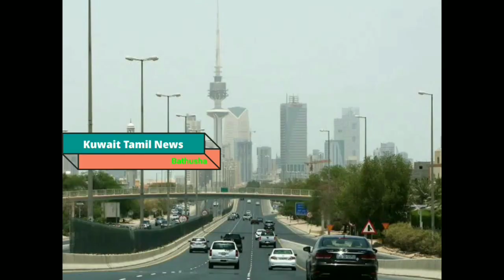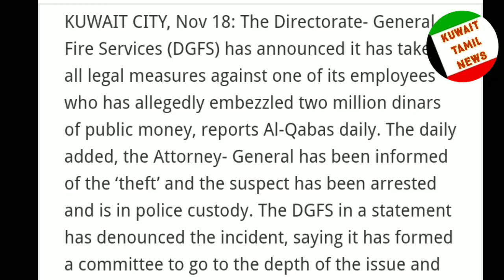குவைத் பொதுமன்னிப்பில் சென்றவர்கள் குவைத் திரும்ப வரலாம் • Kuwait news • Kuwait Tamil news • kuwait